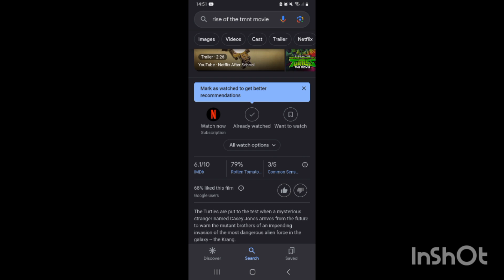Rise Of The Teenage Mutant Ninja Turtles Movie Is Better Then I Thought: ROT TMNT Movie Film Review